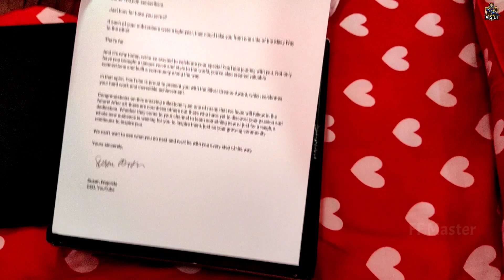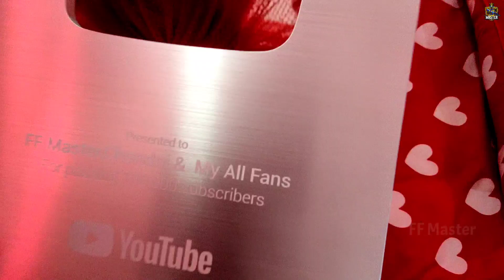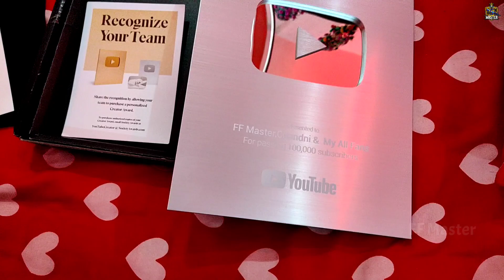Silver Play Button YouTube▶️ @ff-master @TEZZOFFICIAL 1,00,000 SUBSCRIBERS ❤ Thank You 🙏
vlog
vlogs
first vlog
my first vlog viral
new vlogger
village vlogs
desi vlogs

‎‎FF Master

Device Details :-🔥
Phone :- POCO X3pro
Ram :- 8GB
Storage :- 128GB
SD 860Plus

AL CONTENT PROVIDED BY THIS CHANNEL IS MENT FOR EDUCATIONAL AND ENTERTAINMENT PURPOSES ONLY.

© Copyright by FF Master √